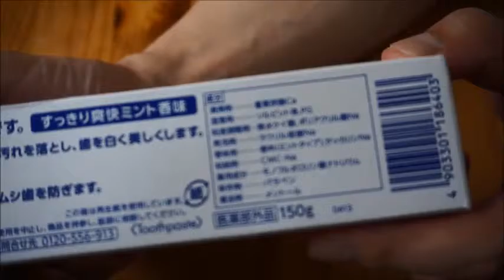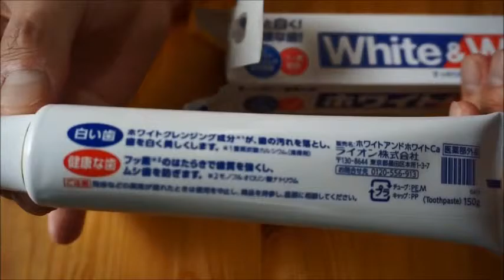Japan Guide #123 Toothpaste -White&White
Toothpaste -White&White-

ID:sunny_rain35